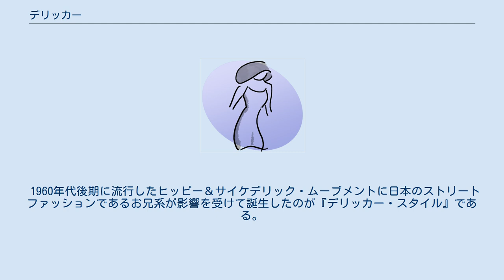デリッカー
デリッカーとは、日本で発祥した男性のストリートファッションのひとつ。
語源はサイケデリックの「デリック」を人称化した造語。
原色や蛍光色を使った服装でサイケデリックトランスと呼ばれるダンスミュージックで好まれたクラブファッションがルーツ。
日本のストリートファッションであるお兄系に1960年代のファッションのテイストを取り入れたスタイル。
 「お兄系」に「ヒッピー」や「サイケ調」を加えたスタイルで、ジャケットにデニム、シャツ、ブーツといったお兄系の基本を踏まえつつ、デニムはヒッピーテイストのデニムで、ターコイズなどの民族風のアクセサリーをつける。
 ギャル男と重なる部分も多く「デリッカー・スタイル」の流行によって、ギャル男とお兄系の境界線は曖昧になってきている。
2004年末頃から日本のストリートで見られるようになってきた。
 デリッカーファッション デリッカーファッションでは、特にファー付ジャケットや、プリントシャツ、タイトなパンツ、トンガリ系のブーツなどが必須アイテムとなる。
 ジーンズなどに赤や青などカラフルなシャツとを組み合わせる。
花柄やアニマルプリント、橙色などの派手目な柄を好む傾向にある。
 1960年代後期に流行したヒッピー＆サイケデリック・ムーブメントに日本のストリートファッションであるお兄系が影響を受けて誕生したのが『デリッカー・スタイル』である。